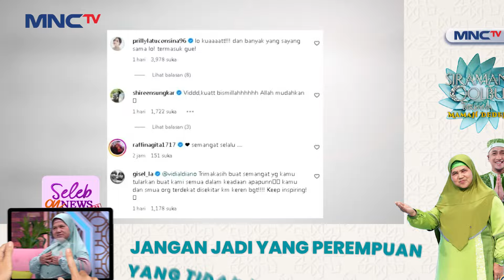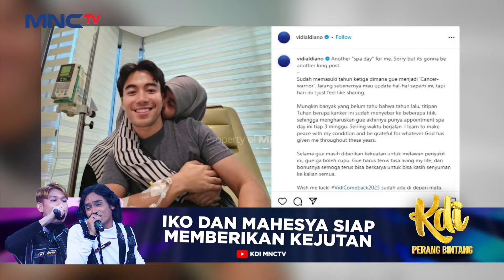KANKER GINJAL! Menyebar Vidi Aldiano Kini Makin Sering Kemo - SELEB ON NEWS Part 1/2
Kanker ginjal yang menyebar kini Vidi Aldiano harus sering mengalami kemo.